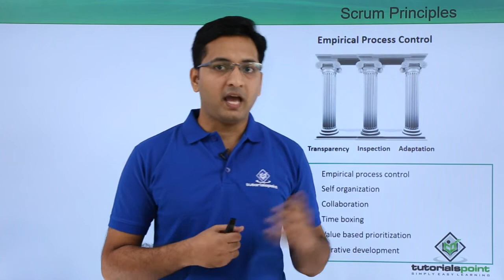Scrum Principles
Lecture By: Mr. Aditya Kulkarni, Tutorials Point India Private Limited